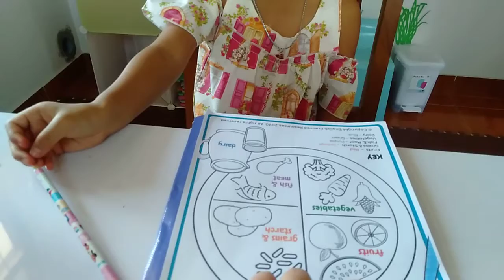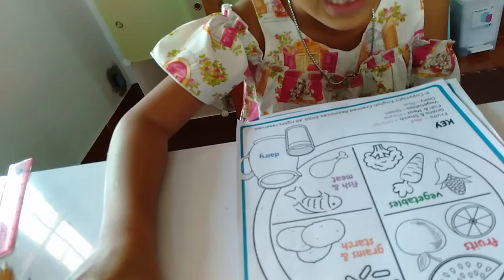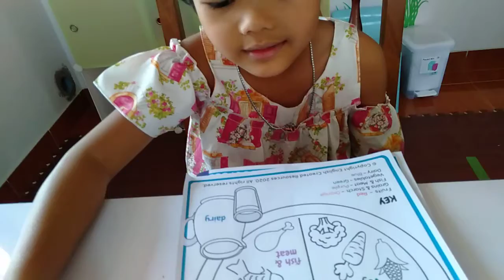Food in my Plate by Makam